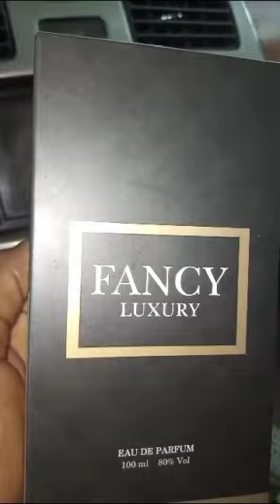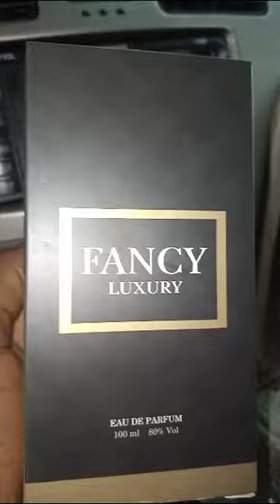08033193602 Fancy Perfume is a wonderful perfume you can't avoid to miss.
Introducing "Fancy Perfume" - Your Secret to Unforgettable Elegance

🌟 Elevate Your Presence 🌟

Step into the spotlight with "Fancy Perfume," a fragrance that is as extraordinary as you are. Crafted with precision and passion, this perfume is the ultimate accessory for every occasion and public function, ensuring you stand out and leave an indelible mark wherever you go.

🌸 The Distinctive Essence 🌸

"Fancy Perfume" boasts a unique and captivating blend of the world's most exquisite ingredients. It opens with a burst of invigorating citrus notes, featuring zesty bergamot and sparkling lemon. As the fragrance unfolds, the heart reveals a delightful bouquet of delicate jasmine petals and velvety rose, adding an air of sophistication and charm. Finally, the base notes of sensual vanilla and warm sandalwood create a lingering trail of elegance that leaves a lasting impression.

🎉 Elevate Every Occasion 🎉

No matter the event - a grand wedding, a lively party, or an intimate get-together - "Fancy Perfume" is your go-to choice for commanding attention and radiating confidence. A spritz of this exquisite scent is all it takes to captivate hearts, start conversations, and earn compliments.

🌌 Make Memories That Last 🌌

Don't just attend events; make them memorable. With "Fancy Perfume," you're not just wearing a fragrance; you're wearing a statement of elegance and allure. Leave an indelible mark on every occasion and create lasting memories that linger in the hearts of those you encounter.

🌟 Unlock Your Fancy Perfume 🌟

Experience the magic of "Fancy Perfume" today and let it be your secret weapon to elegance and charm. Elevate your presence, exude confidence, and let your scent do the talking. Discover the allure of "Fancy Perfume" - the ultimate fragrance for unforgettable moments.